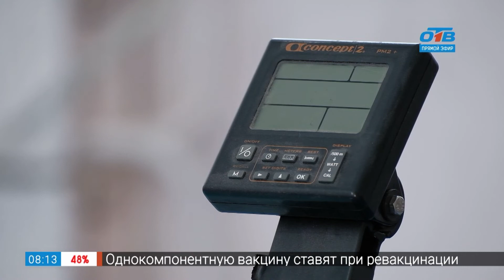Как превратить мышечную силу в электричество в сюжете «Преобразователь энергии»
Как мы знаем, вечного двигателя не существует. Однако учёные из ЮУрГУ создали не менее полезное и универсальное изобретение, которое способно преобразовывать мышечную силу человека в электрическую энергию. Устройство крепится на любом силовом тренажёре. Занимаясь спортом, человек вырабатывает напряжение в 5 вольт, что допустим достаточно для зарядки смартфона. А если такие усовершенствованные тренажёры разместить в спортзале, то энергии может хватить даже для освещения помещений! О том, как устроен чудо-тренажёр, узнаете из сюжета.